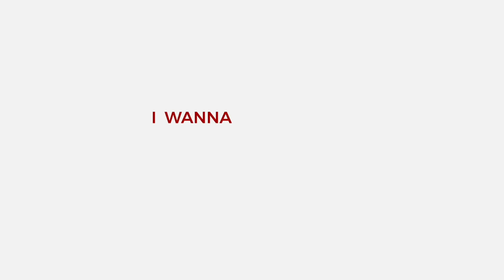Sean Pfalzgraf : 5 Most Underutilized Business Deductions that Can Save You $$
Do you want to learn the five most common deductions overlooked by small businesses?

In this episode of the Happy Hustle Podcast, I have once again Sean Pfalzgraf on our monthly tax tips discussing about 5 most underutilized business deductions.

Sean is a certified public accountant and founder of BluePeak Financial with 10 years of experience, specializing in serving clients with wealth building proactive tax planning strategies, outsourced accounting and finance operations to save you time and energy, and scaling businesses with agile project management consulting services.

He has built a strong accounting and tax foundation with a background working for KPMG (Big4 Firm) serving Fortune 100 companies.

Minimize your taxes with these 5 most underutilized business write-offs

Travel Deduction
Airfare, baggage
Hotel and lodging
Rental cars and gas for rentals
Valets, taxis, trains, tolls

Travel deduction ideas to incorporate in your business
Hold the annual company meeting (board of advisors for LLC)
Visit a client to cultivate a relationship
Visit a vendor
Attend a conference or workshop
Check on your rental property
Auto Expenses
Can deduct expenses related to all vehicles as long as they have some business use (e.g. RV, van, motorcycle)
Mileage
Actual expenses
SUVs, Trucks and Vans - over 6,000 lbs and 6ft bed or greater or enclosed = 179 deduction
Leased Vehicles (actual expenses including lease payment)
Meals & Entertainment (ex Entertainment as of 2018)
Dining with a prospect or important client
50% except in 2021 its 100% at restaurants
Dining while traveling
Meals with employees, club meeting, food for employees
Year-end parties, marketing presentations
100% deductible
Technology and Telephone costs
Laptop, computers and printers
Ipads and reading devices
Cameras, video cameras, lighting and studio
Microphone, speakers and audio equip
Tvs monitors projectors and screens
Bluetooth devices, smart watches and google glasses
Coffee makers and appliances
Internet services
Cell phone
Must show its critical to the business, not extravagant, separate phone for personal use

Home Office Deduction
Make sure you meet the requirements
Regular and exclusive use
Principal place of your business
New Administrative office tax court rulings allow for administrative tasks in home office to qualify for deduction**
Decide how to calculate the deduction
Simplified
Regular - actual expenses
Paying family members in the business
Most underused tax strategy by small businesses
Paying children under 18 (no income or payroll taxes)
Paying under $12,950 in 2022
Make sure its legitimate, they need to actually work on your business this is not a sham operation, pay them a reasonable wage

Get a free copy of his new book, The Happy Hustle, 10 Alignments to Avoid Burnout & Achieve Blissful Balance

Did you know that 4 out of 5 Americans are magnesium deficient?  And almost everyone is at suboptimal levels.

And that’s a big problem because magnesium is involved in more than 600 biochemical reactions in our body.

Now here’s what most people DON’T know: taking just any magnesium supplement won’t solve your problem because most supplements use the cheapest kinds that your body can’t use or absorb.

That’s why I exclusively recommend Magnesium Breakthrough. It’s the only full-spectrum magnesium supplement with 7 unique forms of magnesium that your body can actually use and absorb.

When you get all 7 critical forms of magnesium, pretty much every function in your body gets upgraded... from your brain... to your sleep... pain, and inflammation...and less stress.

BiOptimizers only offers this discount once a year, so don’t miss out.

I assure you that all BiOptimizers supplements are best in class. If for some reason you feel differently, you can get a full refund, no questions asked. They are so confident that they offer a 365-day money-back guarantee!